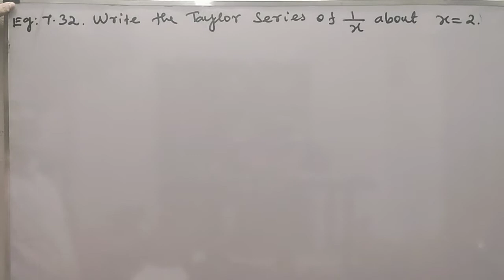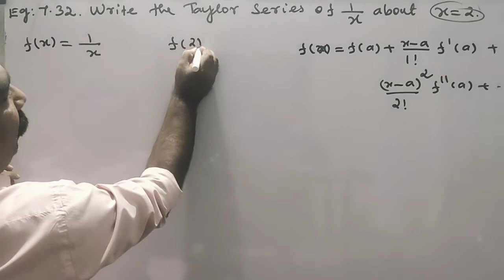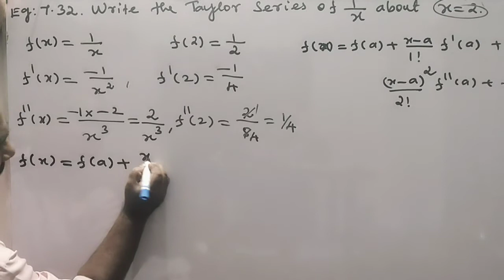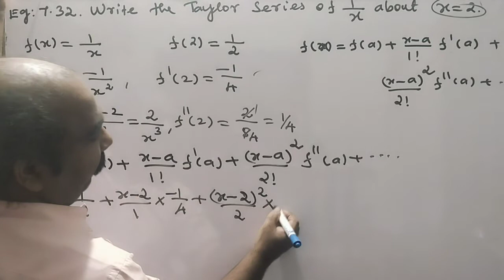#31 | 12th Maths chapter 7 EXAMPLE 7.32 | online class online school e class education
12th maths chapter 7 exercise 7.2,
12th maths chapter 7 examples,
12th maths chapter 7.5,
12th maths chapter 7 exercise 7.11,
12th maths chapter 7.3,
12th maths chapter 7 exercise 7.1,
12th maths chapter 7.1 hindi medium,
12th maths chapter 7.2,
12th maths chapter 7 exercise 7.3,
12th maths chapter 7 exercise 7.4,
12th maths chapter 7 exercise 7.5,
12th maths chapter 7 exercise 7.6,
12th business maths chapter 7,
12th business maths chapter 7 exercise 7.1,
12th business maths chapter 7 exercise 7.2,
12th business maths chapter 7 exercise 7.3,
12th business maths chapter 7 example 7.17,
class 12th maths chapter 7 miscellaneous exercise,
class 12th maths chapter 7 exercise 7.6,
12th science maths chapter 7 in gujarati medium,
12th maths chapter 7 hindi medium,
12th maths chapter 7 hindi medium rbse,
class 12th maths chapter 7 in hindi,
rbse class 12th maths chapter 7 in hindi,
12th maths chapter 7 in hindi,
12th maths chapter 7 introduction,
12th maths chapter 7 in tamil,
12th maths chapter 7 iqbal,
12th maths chapter 7 miscellaneous,
class 12th maths chapter 7 miscellaneous,
class 12th maths chapter 7 ncert,
12th ncert maths chapter 7,
chapter 7 of class 12th maths,
12th maths chapter 7 rbse,
12th maths chapter 7 solution,
12th maths chapter 7 study material,
12th science maths chapter 7,
12th science maths chapter 7 in gujarati,
tnscert 12th maths chapter 7,
tn 12th maths chapter 7,
class 12th maths chapter 7 unacademy,
12th commerce maths 2 chapter 7
ONLINE COLLAGES,ONLINE CLASSES,BEST ONLINE COURSES,ONLINE COLLEGES,BEST ONLINE COURSES TO TAKE